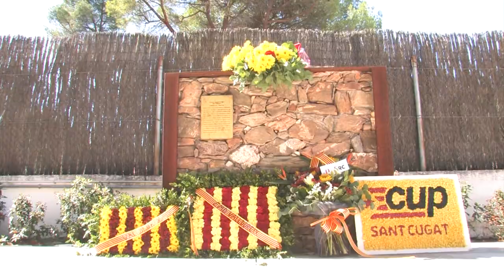Diada Nacional de Catalunya 2017 a Valldoreix